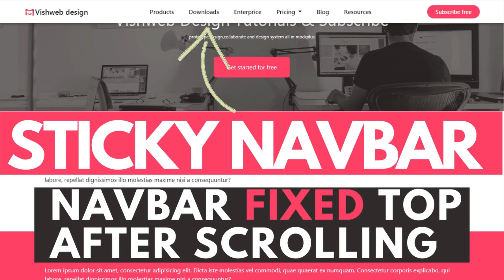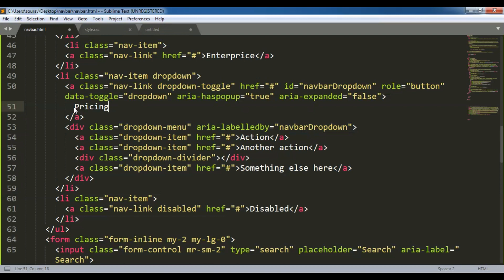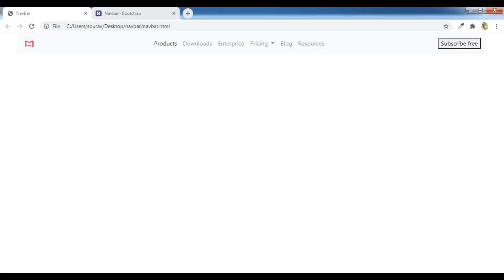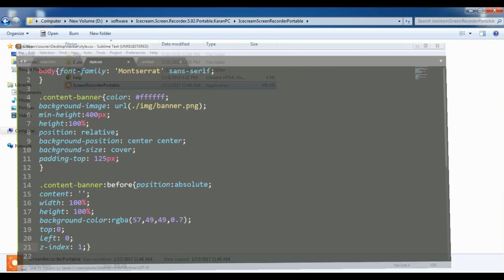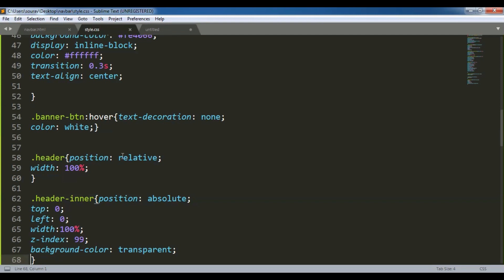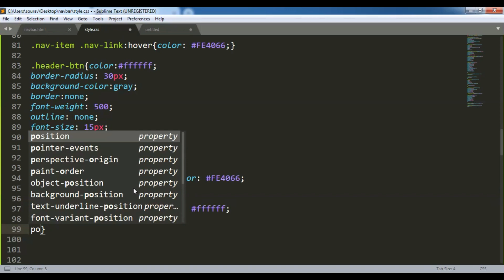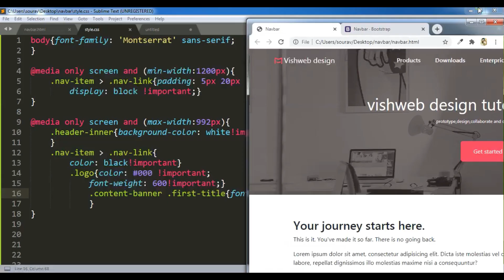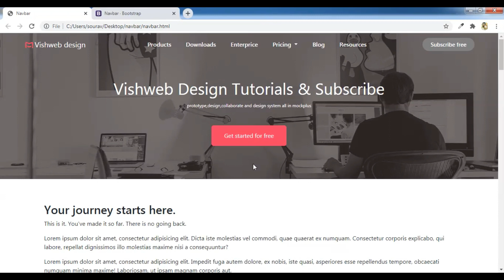Bootstrap5 Sticky Navbar Fixed Top After Scrolling using html css jquery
Bootstrap5  Sticky Navbar Fixed Top After Scrolling